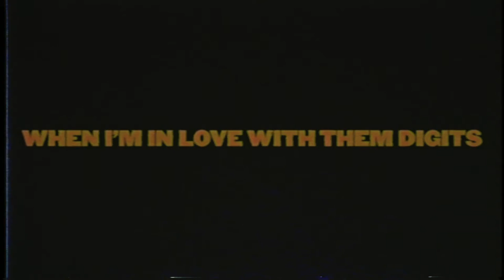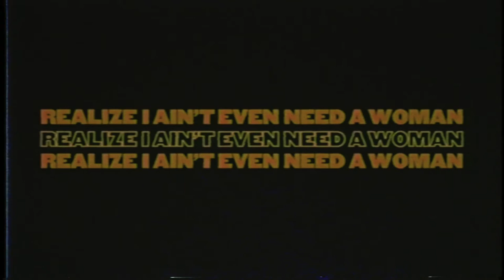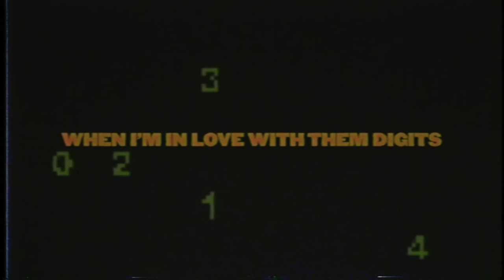Robbie Russell - NO RELATIONSHIPS ft. Josh! (Official Lyric Video)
Featuring Josh!